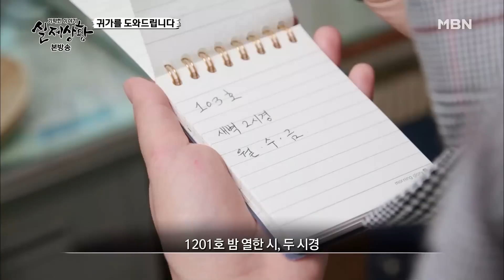[실제상황] 좀도둑에서 우리 동네 지킴이가 된 남자!? EP_02